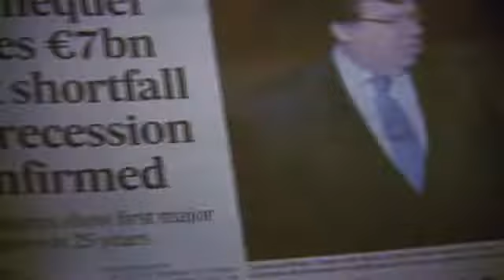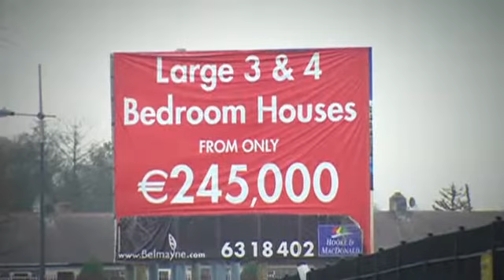How Dublin dusted itself off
Ireland's capital has staged an economic comeback by belt-tightening and entrepreneurial ingenuity.